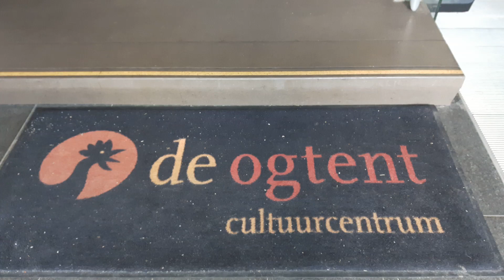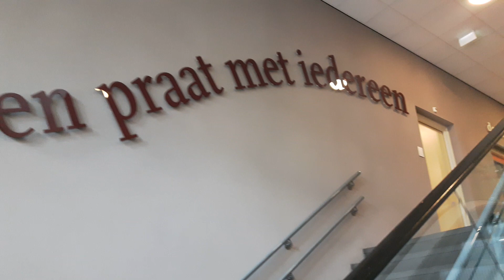Kumpulan " INI-DIA " met de Band " STRAIGHT " zondagmiddag 1 maart 2020 . Duiven (1)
" DANSSEIZOEN 2020 "  Stichting Kumpulan  " INI-DIA " .
Gastheer :   Don Gabriël .
Met Live Muziek :  van de Band  " STRAIGHT " .
Lokatie :  " De OGtent " ,  Remigiusplein  9   Duiven .